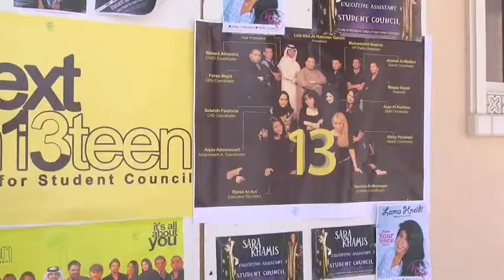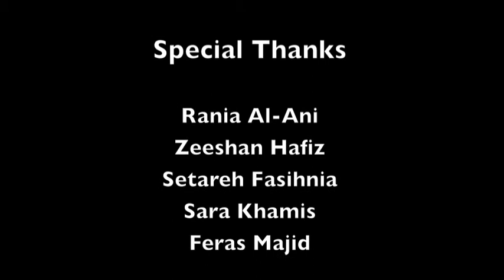Student Council elections